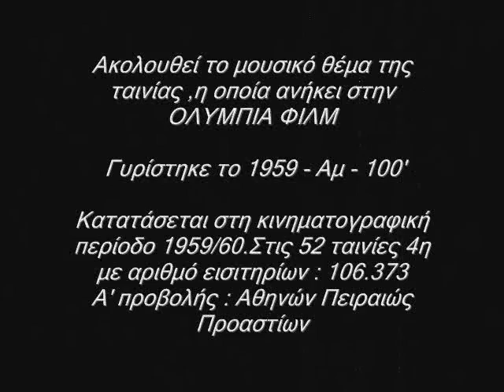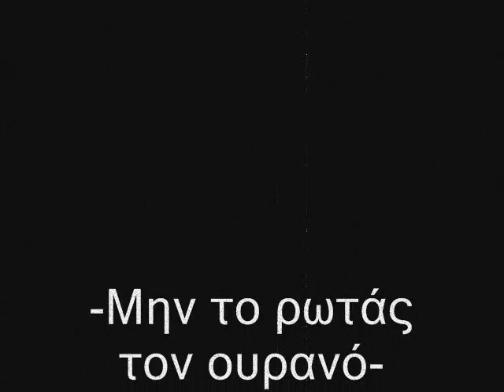TO NHΣI TΩΝ ΓΕΝΝΑΙΩΝ ( ''Μην το ρωτάς τον ουρανό'' - Τζένη Καρέζη )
Tο βίντεο αυτό, το αφιερώνω : Στους Ηρωες του Επους του '40, στην Ελλάδα.
Επίσης στη- μοναδική-φωνή της Τζένης Καρέζη, για την θαυμάσια ερμηνεία της, στη σύνθεση του σπουδαίου Μάνου Χατζιδάκι ( 'Μην το ρωτάς τον ουρανό'' ) ,που γράφτηκε  για τις ανάγκες της εξαιρετικής ελληνικής ταινίας ''Το Νησί Των Γενναίων''' ) το 1959.
 Tο απόσπασμα της ταινίας, είναι από το youtube.